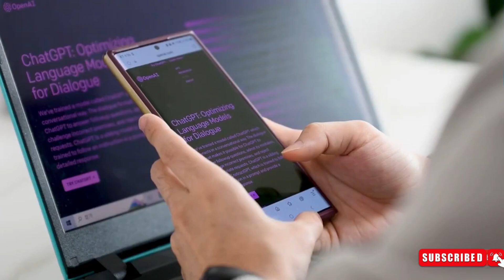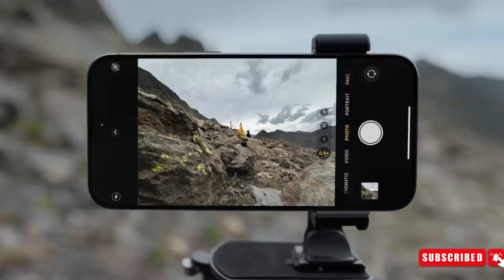Samsung Galaxy S24 Ultra - A Camera Revolution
Launching on January 17, 2024, the Samsung Galaxy S24 Ultra promises game-changing AI-powered camera upgrades, including a 24MP default rear mode and advanced 200MP sensor enhancements. With the Snapdragon 8 Gen 3 chipset driving its AI capabilities, this flagship is set to redefine smartphone photography.